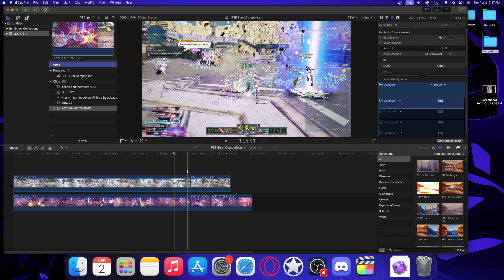[PSO2:NGS] 1.2 Million Meseta Per Hour Farm!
0:00 Introduction
0:31 Keyword
1:09 PSO2 Day
1:19 PSE Burst Farming
2:05 Longer PSE Bursts
3:56 Auto Sell Items
4:36 Meseta Earned Boosters
4:51 Gear
8:24 Strategy
9:04 Conclusion